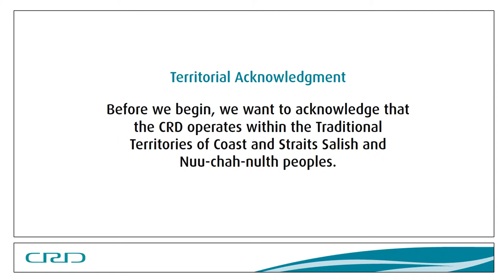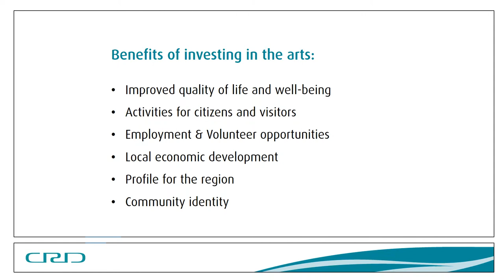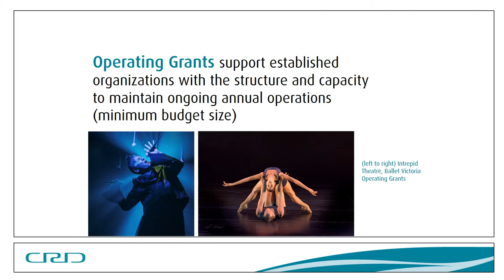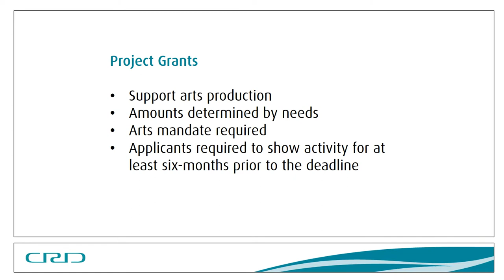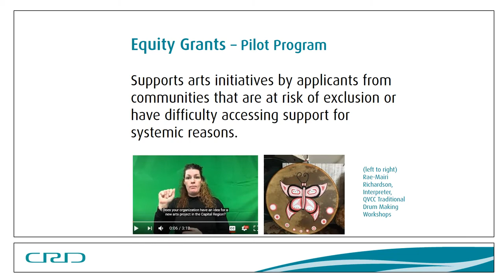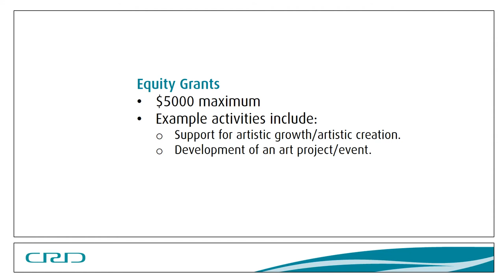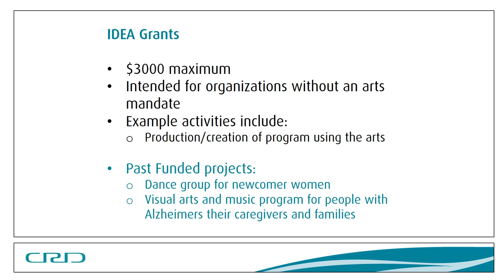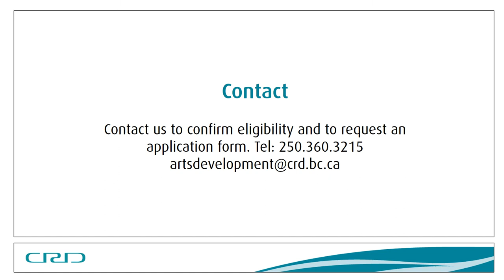Arts Grants Info Session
The CRD invests in non-profit organizations that produce arts and cultural activities for the benefit of communities across the region. This information session explains how to apply for CRD arts grants.